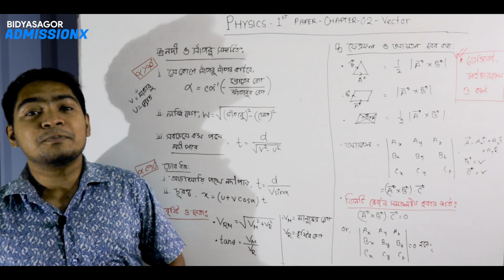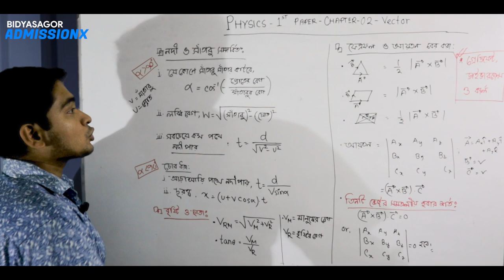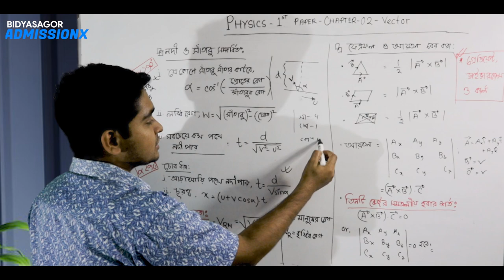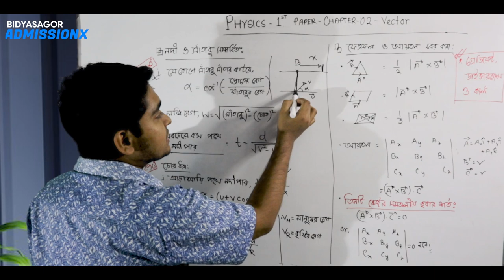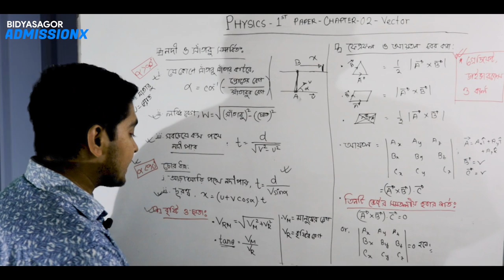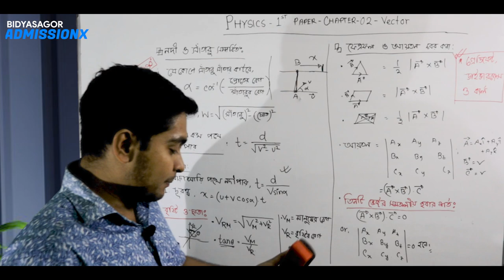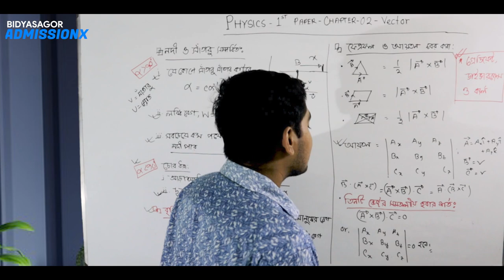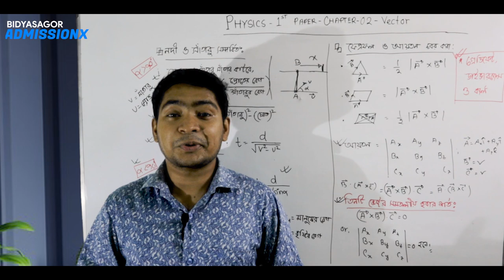মাত্র ১০ মিনিটেই ভেক্টর সম্পূর্ণ চ্যাপ্টার ফাইনাল সাজেশন - HSC 21 Batch | Emon Sir | Bidyasagor